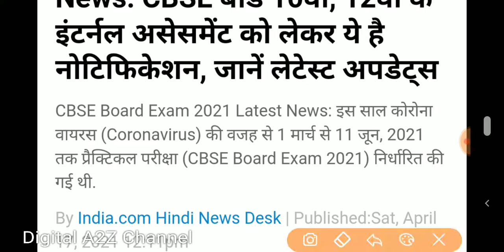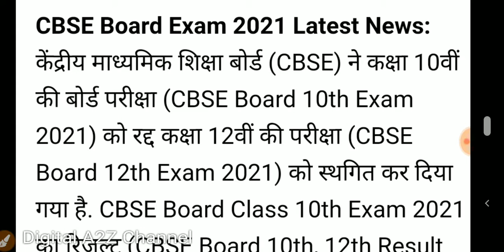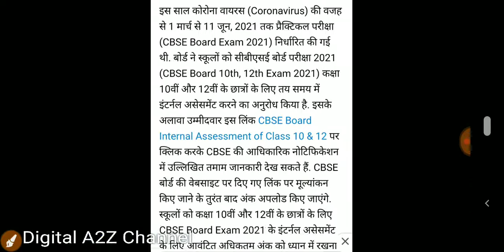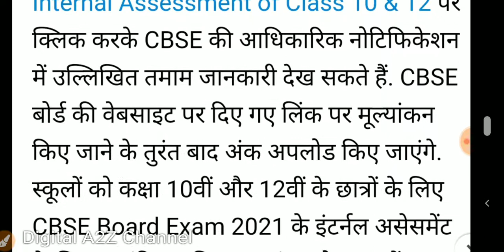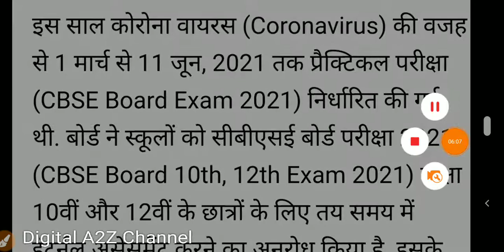Board Exam news today | CBSC board exam 2021 update | Class10 Board Exam news today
About video

 *_~```Class12th Science```~*_
Notes:-Chapter Wise
2.Chemistry
3.Economics
4.English
Important Question¶¶¶¶¶¶¶¶¶¶¶¶¶¶¶¶¶¶¶

 *_~```Class10th```~*_

1.science Syllabus

क्रमांक तत्वों के परमाणु क्रमांक याद करने की ट्रिक रासायनिक पदार्थो के रासायनिक नाम एवं सूत्र

Class10th 2021__________
Chapter:-1